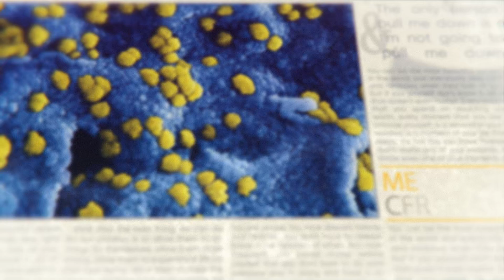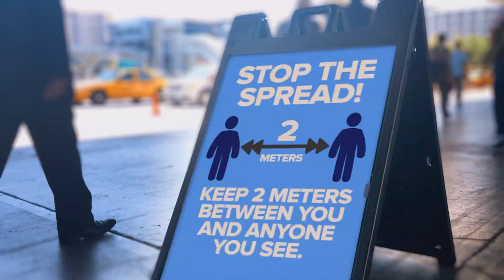Predictmedix (PMED.C) inks large deals with multinationals for Covid detection amid patent filing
The World Health Organization warned us in 2007 that infectious diseases are emerging at a rate never seen before. Shortly after that, MERS made headlines with a case fatality rate (CFR) of 34.4%. Today, covid-19 has a CFR of about 4.5% but unlike MERS, which only made it to 27 countries, coronavirus has been recorded in 213 countries and territories, gripping the world in fear as the medical community struggles to keep up with covid’s disastrous spread through diagnosis.

Traditional diagnosis, due to the necessary extraction of bodily fluid and follow up laboratory tests, is a massive bottleneck for covid detection. It also doesn’t help when testing was dismissed early-on by authorities in Sweden and the U.S. Now that test kits are in short supply in Africa, it is clear we need to build a better mousetrap.

Canadian AI firm, Predictmedix (PMED.C) has done just that by developing a tech-based solution for Covid-19 detection that sidesteps the extraction process, providing infectious disease detection from a distance in real-time with visual scanning software that can piggyback on existing networks like CCTV security systems.

The fact that PMED’s solution is also able to monitor social distance / mask compliance while detecting cannabis impairment and mental illness, has the AI developer earning revenue from large multinationals, like Tech Mahindra, an enterprise digital transformation specialist with Fortune 500 clients in 90 countries as well as healthcare giants like Taurus Medical Solutions, a medical distributor and supplier to the UK National Health Service.

When a vaccine finally brings an end to the terror of covid, PMED will live on as its AI answer can easily be repurposed for any upcoming infectious threats like the re-emergence of swine flu in China. The company is also expanding their scanning technology to include alcohol and opioid impairment detection.

Recent patents filed in the U.S., will take PMED’s solution a significant step further with a component of therapeutics, providing monitored patients a corresponding treatment course based on the individual’s need, easing the physician’s workload by assisting in recovery on a personal level.

Infectious disease and addiction are cold facts of life, but the anxieties due to bureaucracy and antiquated medical diagnosis methodologies don’t have to be. PMED is laying a solid foundation, helping governments and corporations keep people safe today and for years to come.